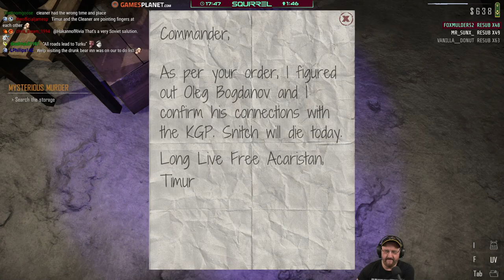Contraband Police | 11th March 2023 | 5/6 | SquirrelPlus